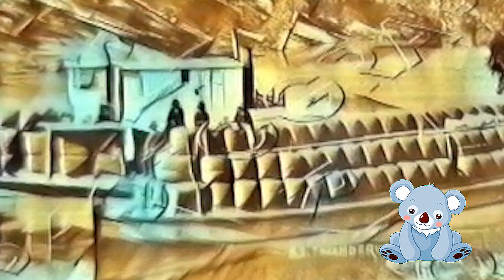Ron E Buckpitt - Wandering Jew